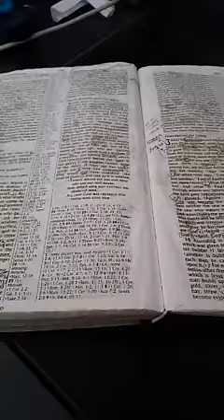My Thoughts on Datin & Calvinists & Dream Junkies New Album - Part 1